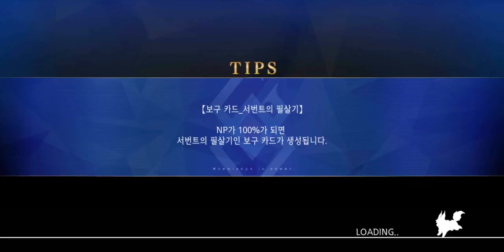FGO 페그오 등장! 라스베가스 어전시합 수영복검호칠색승부! - 회상 ~운수대통! 우미인초 감정단